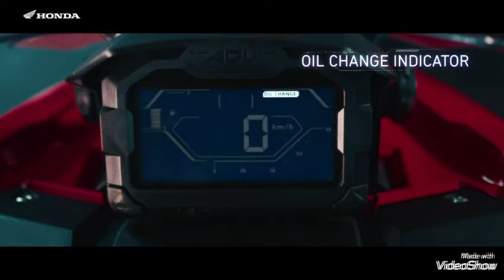New HONDA ADV150 (¥ 451.000)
New HONDA  ADV150
( Harga HONDA ADV150 di Jepang)hondaadv150